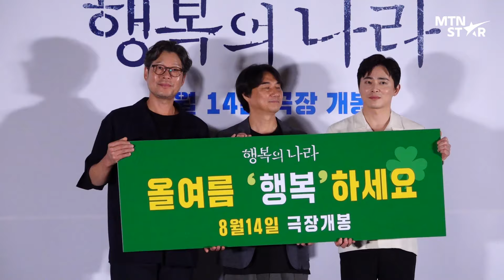듬직한 투샷✨조정석X유재명 영화 '행복의 나라' 언론시사회 포토타임 │ Cho Jung Seok / MTN STAR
6일 영화 '행복의 나라' 언론시사회가 열렸습니다.
배우 조정석, 유재명 그리고 추창민 감독이 참석한 현장을 MTN과 함께 하세요 💗